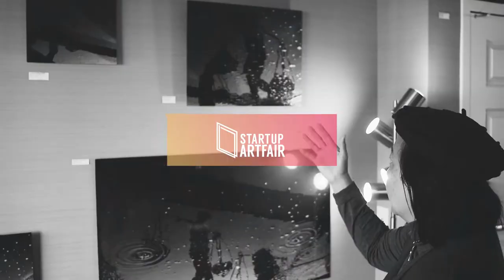stARTup Art Fair Los Angeles 2018: Artist Interviews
Here what our artists are saying about us.